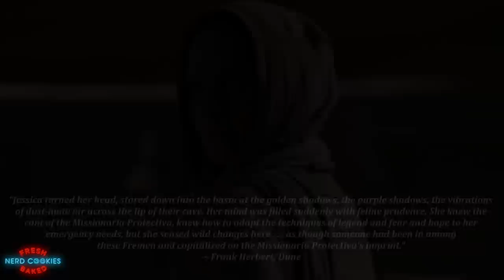Secrets of the Sayyadina | Fremen Reverend Mothers | Dune Lore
An examination of the secretive and mysterious religious order of the Fremen of Dune, their Sayyidina, Wild Reverend Mothers and the Bene Gesserit’s ancient influence upon it.

Spoiler Warning if you are unfamiliar with Frank Herbert’s Dune series.